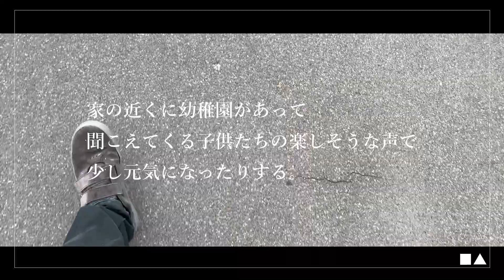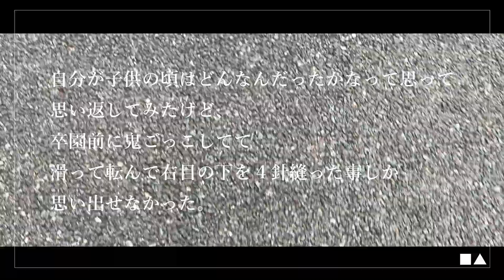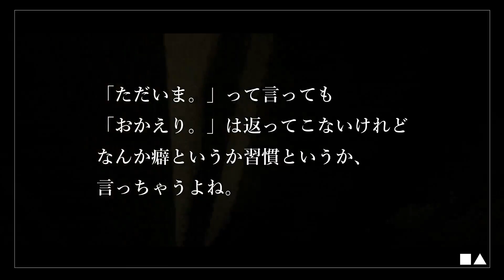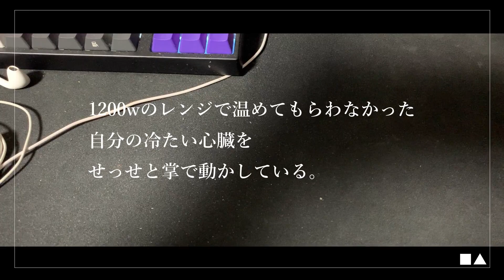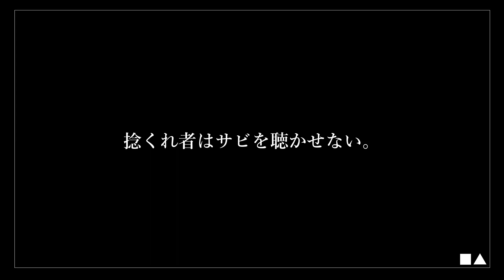捻くれ者はサビを聴かせない。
GW連勤頑張ります。
嫌です。